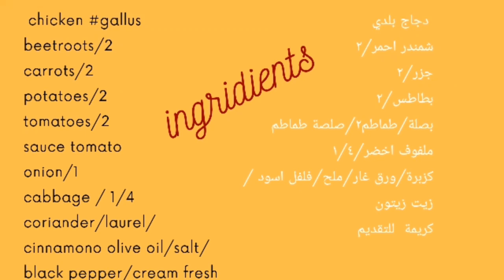#12::Soup Russian Borscht/الحساء الروسي